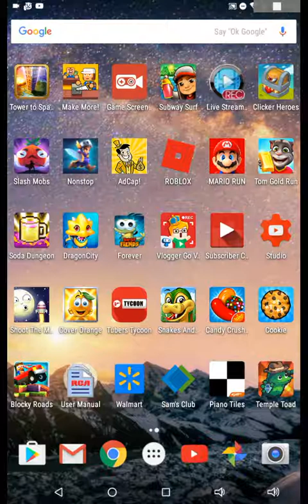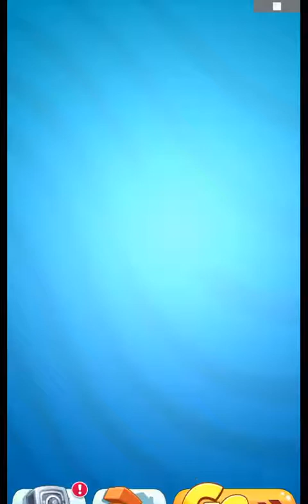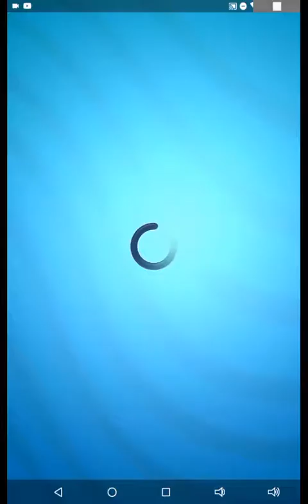Tom gold run live steam